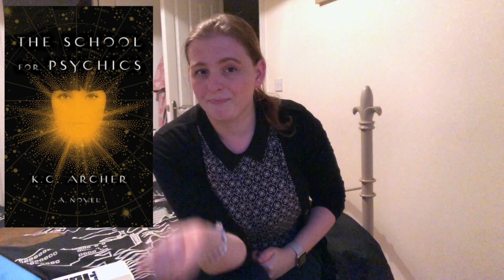School For Psychics By K.C. Archer | Spoiler Free Book Review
In this video I let you know my thoughts, opinions and overall spoiler-free review of School For Psychics, by K.C. Archer.
This is marketed as an adult novel, but reads more like YA, more on that topic in the video.

I received a free digital copy of this book from the publishers via NetGalley.

I rated this book 4 stars.